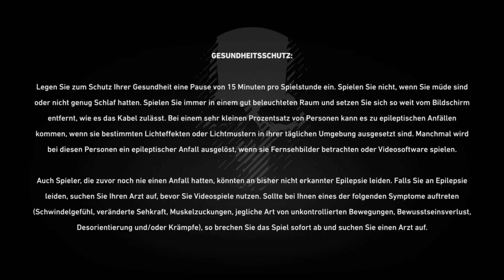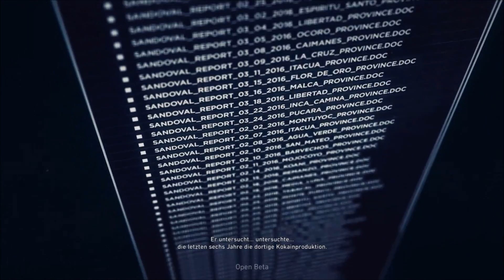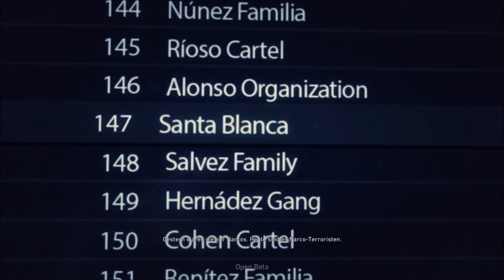Tom Clancy’s Ghost Recon Wildlands - Beta #001 - Let´s Play - Deutsch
Tom Clancy’s Ghost Recon Wildlands - Open Beta
Release-Datum: 07. März 2017
Plattform: Playstation 4 (PC, Xbox One)
Publisher: Ubisoft
Genre: Action, Taktik-Shooter